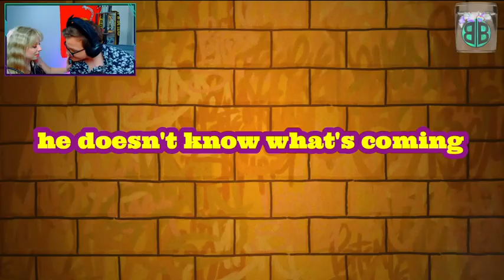1 year on Twitch!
First year, complete! Who would have thought I'd be over 500 followers and have created an amazing community for myself?! I'm so proud of everything I've done and I'm beyond thankful to all of you for the support! Thank you guys for being awesome, and I can't wait to play more games with you :D